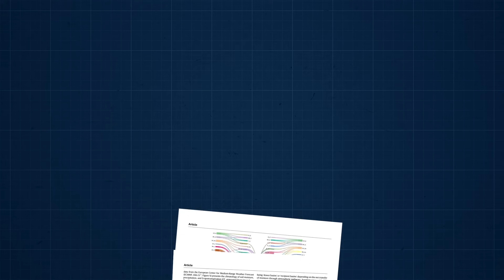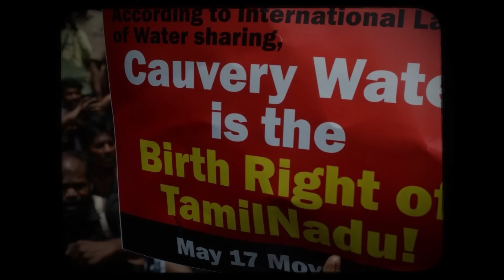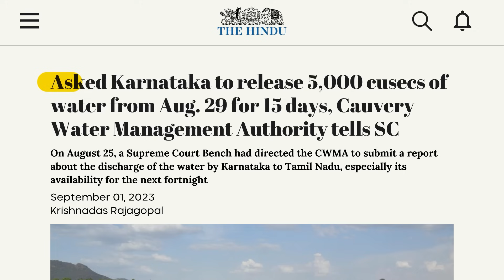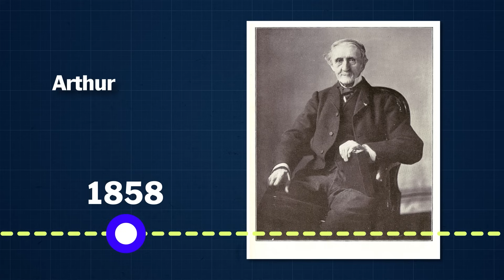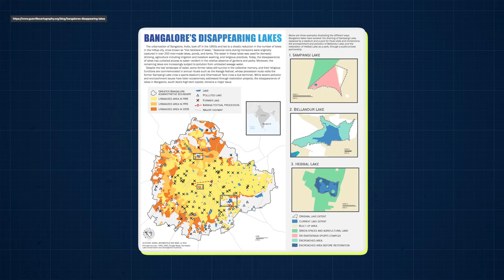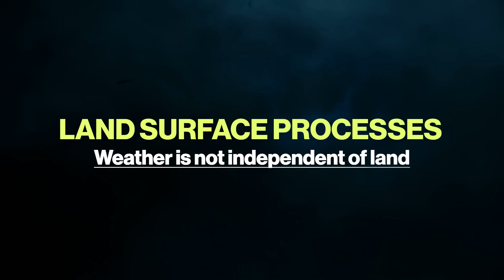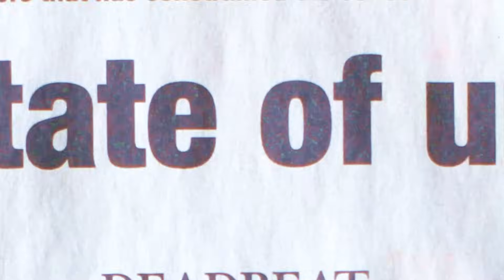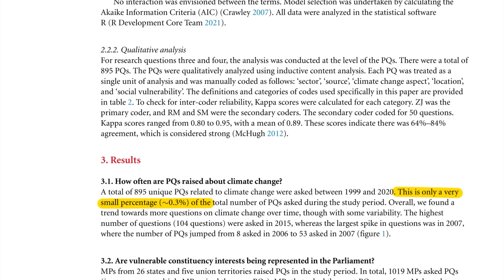India’s River Linking: Genius Idea or Monsoon Disaster?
India’s National River Linking Project (NRLP) aims to redirect 37 rivers in a $168B grid to move water from flood-prone basins to drought-hit regions. It sounds like an engineering miracle—but it could also change India’s monsoon.

In this video, Dr. Tejasvi Chauhan (Max Planck Institute) explains how large-scale transfers may trigger land–atmosphere feedback—the natural loop where evaporation and rainfall connect distant basins. With ~80% of India’s freshwater arriving via the monsoon, disrupting that balance could threaten farming, drinking water, and livelihoods. We also examine on-the-ground impacts (tiger habitat loss, millions of trees felled, potential displacement) and why a century-old plan is being fast-tracked today—plus smarter alternatives to capture rain where it falls.

How NRLP works (37 links, ~200 bcm moved annually) and why data is “state secret”

The science of recycled precipitation & monsoon temperature gradients

The first link (Ken–Betwa): submergence, forests, displacement trade-offs

Why climate policy lands differently in India (brown vs green agenda)

Decentralized fixes: rainwater harvesting and nature-based storage

00:00 Intro
01:11 What is the National River Linking Project?
02:16 “Top Secret”: flow data & geopolitics
02:42 Why is it so secret?
03:34 India’s long history of water disputes
06:34 A 100-year-old plan revived (PM Modi)
08:00 How rerouting rivers can change the weather
10:24 What happens when basins are force-linked
11:42 Impacts on land, wildlife, and people
13:36 Why this isn’t making headlines
15:09 Is climate policy a “first-world” luxury?
15:31 India’s push for a climate-forward future
16:31 If not interlinking, then what?
17:29 Why this matters to you
18:30 Earth Month: Episode 1/3 — subscribe for the series

About:
Today I Learned Science bridges the fascinating intersection of scientific discovery and historical context, taking viewers on engaging deep dives that reveal how these two worlds interconnect. Our show translates complex concepts into accessible, thought-provoking content that satisfies both curiosity and intellectual appetite. At its core: science worth sharing.